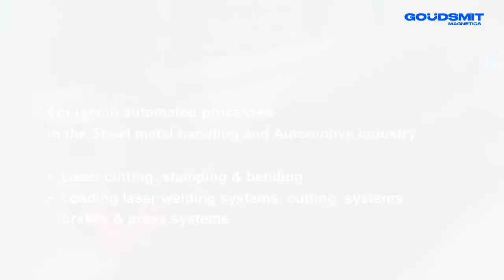Separating sheet steel stacks quickly and safely with Goudsmit mobile sheet separator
The newly developed mobile, switchable sheet separator ensures fast and safe separation of adhesive or oiled steel sheets up to a thickness of approx. 4 mm.

This prevents two sheets from being picked up at the same time. This actually disrupts the automated process and causes damage to tools and dies. You can operate the strong sheet separator equipped with neodymium magnets by hand. It is significantly lighter in weight than previous versions. Weighing 14 kg, it is easy to move and flexible to use, also because it requires no power supply. You can easily switch the magnet pack on and off by a rotary mechanism. The strength is variably adjustable and air pressure is not required; this makes it durable and flexible. The system is also very safe to use due to the visible switchable magnetic field and the consequent absence of radiating magnetism.